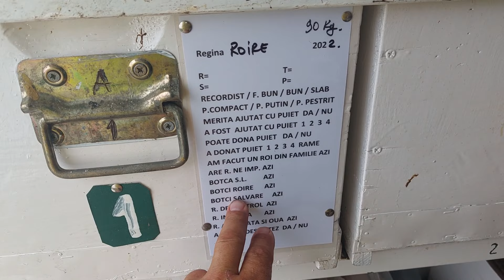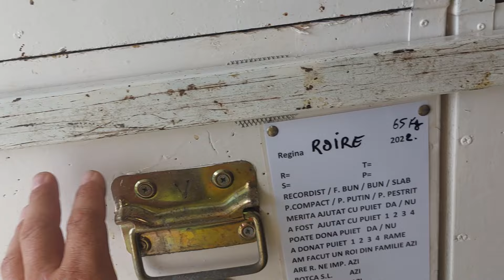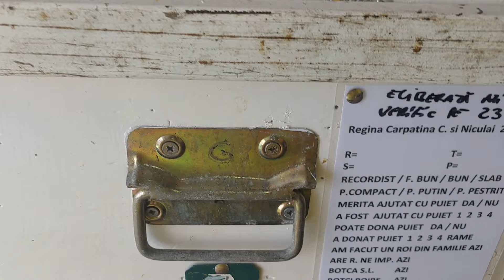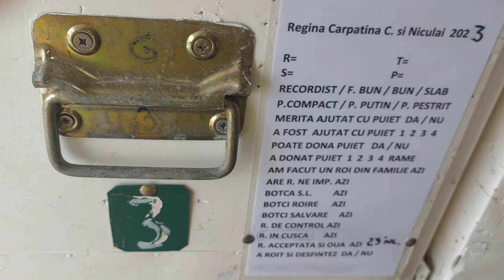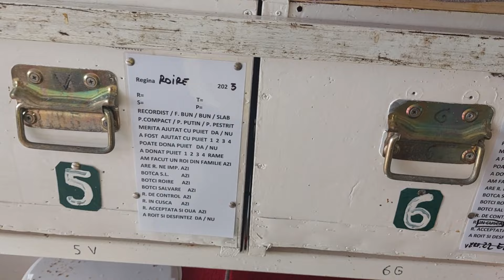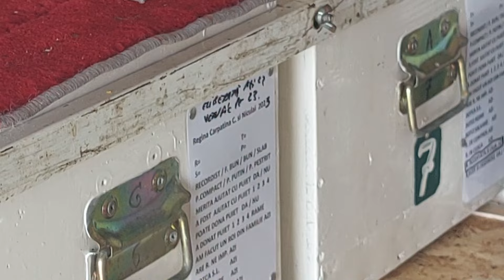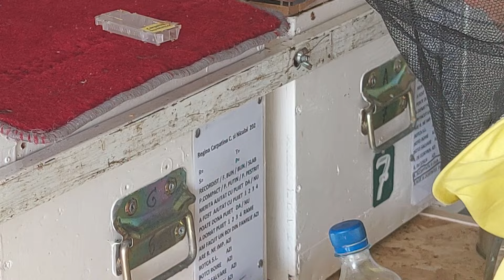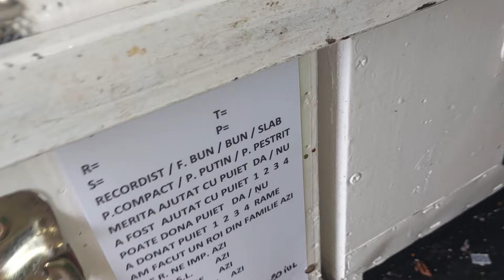1696. ELIBERAREA. IULIE 2023